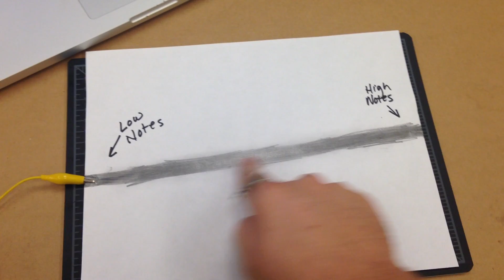Paper Theremin Demo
Check out the instructable for this project!